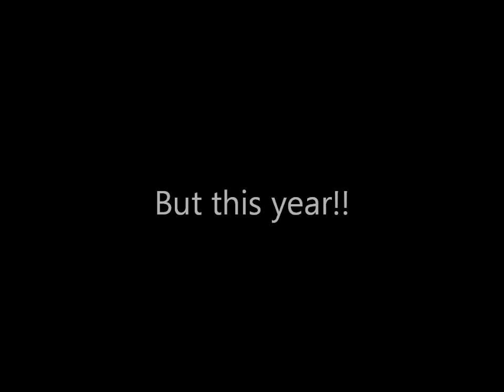newport county`s road to promotion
newport countys year of promotion